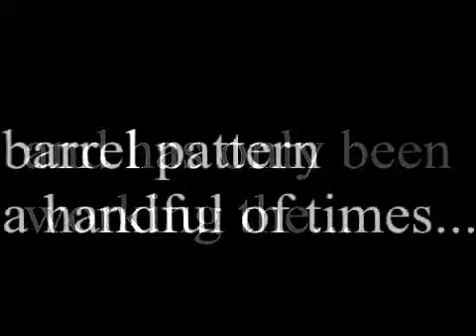Taylor Stables-barrel horses in training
Every horse used in this video are young and in training.
These horses has only been working the patterns for 30 days and less.